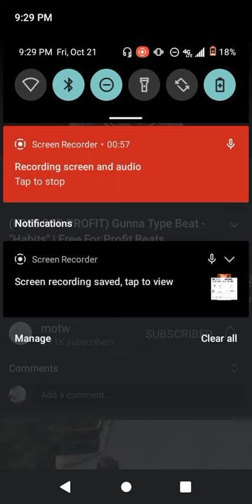act like, freestyle